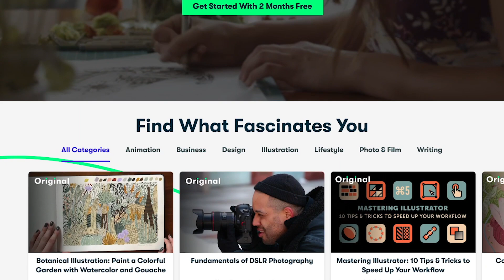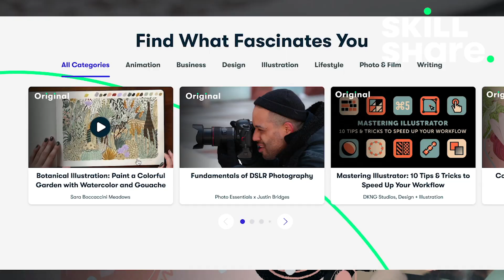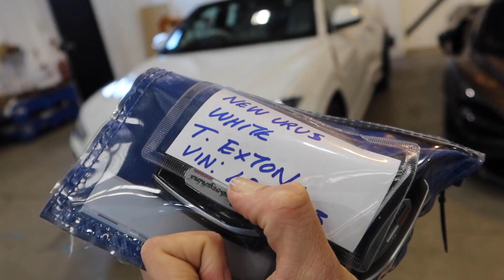PROBLEMS WITH MY NEW LAMBORGHINI URUS